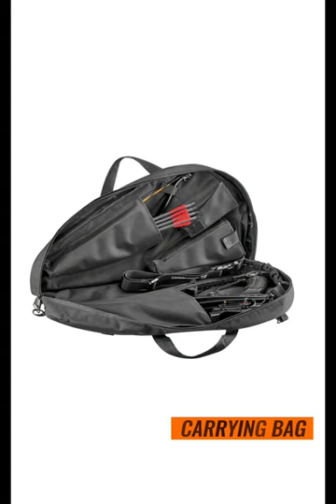COBRA ADDER R-SERIES TACTICAL REPEATING CROSSBOW & Accessories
dder + V2 Magazine + Stock Magazine

This might be the biggest innovation in the crossbow market ever – the Cobra Adder crossbow changes everything. Through the collaboration between EK Archery, one of the largest crossbow manufacturers in the world, and Jörg Sprave, a truly groundbreaking product has been created after years of work. We are at the beginning of a revolution in the crossbow market.

So far, crossbows have been very strong, but also bulky, difficult to cock and even more difficult to transport. The purpose of these crossbows is to fire a single shot from ambush (as in hunting crossbows, e.g. in the USA). The arrow is rather a disposable product – modern hunting crossbows are so strong that you can easily damage the expensive arrow.

The “Adder” on the other hand has been completely redesigned. It is extremely compact, can be easily cocked by the integrated lower lever and has an enormously high fire rate due to the integrated magazine. With a little practice, the five arrows in the magazine can be send downrange in less than ten seconds.

In addition, the “Adder” can be dismantled into its main components in less than a minute without tools and can then be transported in a small, inconspicuous bag.

The 7.5 inch arrows (or bolts) have screwed-on field points and reach a proud 41 joules at 130 pounds tensile weight. The arrow speed is approximately  270 ft/s (82 m/s), which makes the “Adder” accurate even at distances up to 55 yards (50 meters).

In our tests, the standard field tips penetrated through several layers of clothing and a thick layer of ballistic gel, then perforated a coconut poured into the gel block. By using the special High-Penetration “Bodkin” tips, which have razor-sharp edges, this penetration power can be further increased.

The removable tactical rear stock is adjustable. The weapon can also be used without the rear stock, which makes it even more compact if required.
The all-metal red dot sight supplied with the weapon can be adjusted vertically and horizontally.

When purchased with a Tactical Laser Light Module, the “Adder” is also fully usable at night because unlike other crossbows it can be loaded and cocked in complete darkness.
Package Includes:

1 x crossbow “Adder” complete with 130-pound throwing arm and magazine
15 x 7.5″ carbon arrows
1 x string exchange aid
1 x rail lube
1 x spare string
1 x shoulder strap
1 x set of throwing arm end caps
1 x AR15 stock with buffer piece
1 x aluminum red dot sights
1 x simple front handle
1 x safety glasses
Note: We used to include an accessory mount with our Adders. We no longer do this because they are no longer relevant now that we offer the Tactical laser light module.

Specifications:

Arrow Speed: 270 ft/s (82 m/s)
Weight: 5.2 lbs
Length: 21.5 in